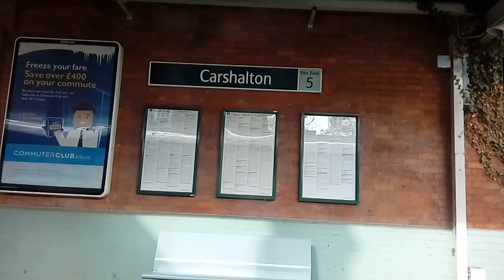Train jouney southern carshalton to hackbridge